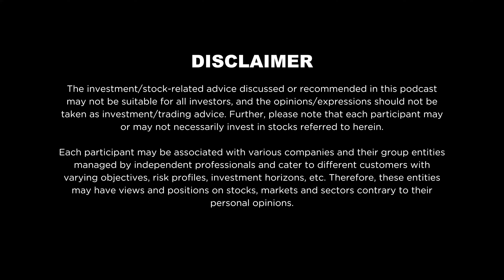Reva Founder Explains Battery Swapping Business Economics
ChetanMaini - Co-Founder, SUN Mobility
Founder of Reva Electric Car Company Ltd (now Mahindra Electric Mobility Limited)